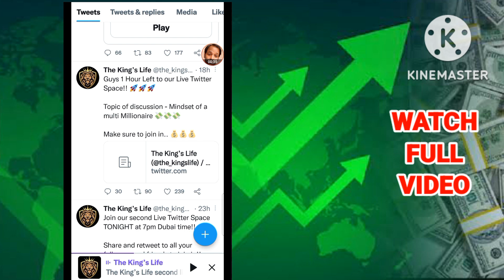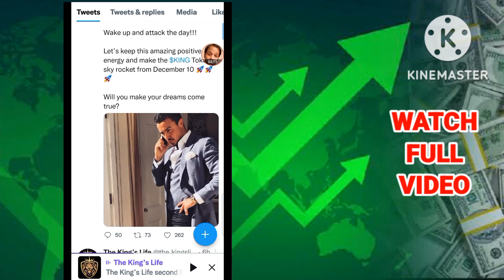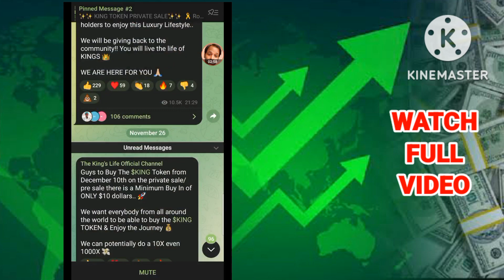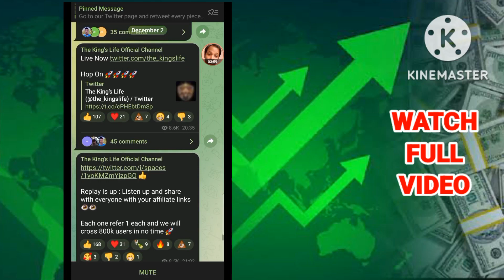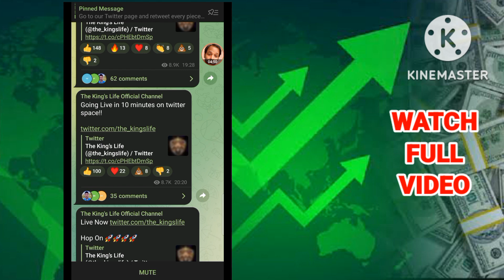King token rate 1$. Hurry up, @problemcare 3 December 2022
*दुनिया 🌎 का सबसे बड़ी क्रिप्टो प्रोजेक्ट से बिलकुल फ्री क्रिप्टोकरेंसी*
✡️पंजीकरण बोनस:-
➡️ 10000 King टोकन एयरड्रॉप.
💰 कीमत $10000 डॉलर।
➡️ Potential Future Value Of $1USD Each KING Token

 Level Income:- ⤵️
➡️ Level1️⃣ = 5000 टोकन।
 💰 कीमत $5000 डॉलर।
➡️ Level 2️⃣ = 5000 टोकन।
💰 कीमत $5000 डॉलर।

पंजीकरण की प्रक्रिया:-
No1️⃣. click registration link
➡️Click *I'm not robot*
➡️Click *YES Give Me My 10000FREE KING Tokens Now*
No3️⃣ Email Verification.
No4️⃣ First Name, Last Name
No5️⃣ Create Password & Confirm password
No6️⃣ Click I'm not a robot & Click *Update*

📲 जानकारी के लिए व्हाट्सएप कर सकते हैं:-
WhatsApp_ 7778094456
📲अधिक जानकारी के लिए टेलीग्राम चैनल ज्वाइंट कर सकते हैं

👉Contact address 👇
0xE889cf05121A3dF4cc0F2055e3E42f8f85b8b7b6